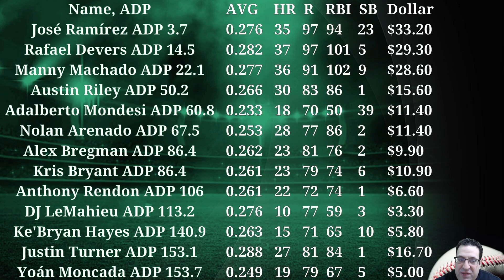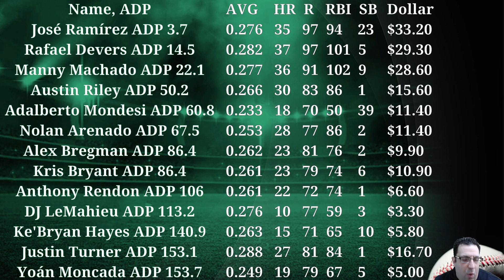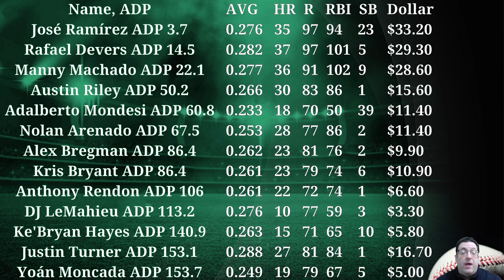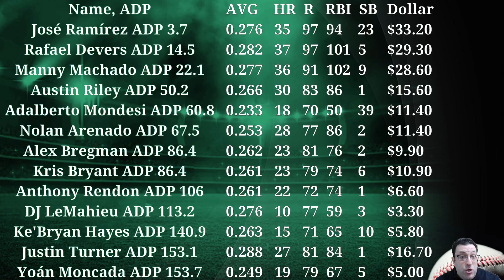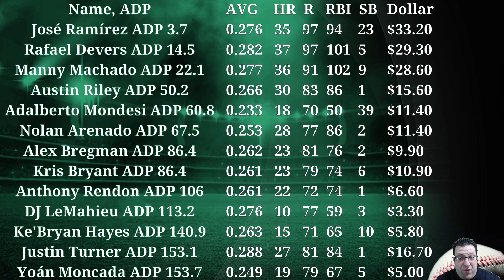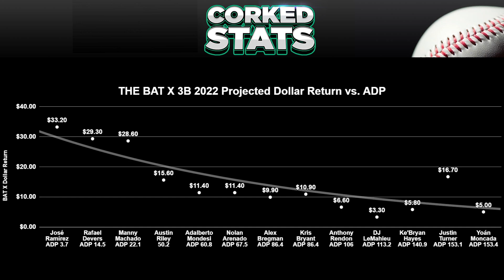2022 Third Base Rankings | 2022 Fantasy Baseball | Corked Stats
John Laghezza from Corked Stats dives into the top third basemen in 2022. John goes over each player including when they are worth drafting by using advanced analytics, graphs, and projections.

SHOW INDEX

00:00 - Intro
01:43 - Third Base Rankings
19:56 - Outro

PME Audio Podcasts